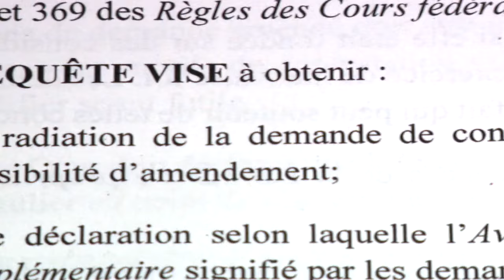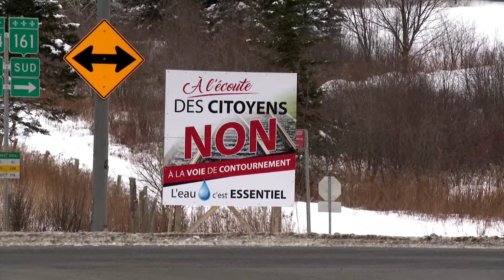Voie de contournement : les expropriés allèguent la mauvaise foi du gouvernement - reportage